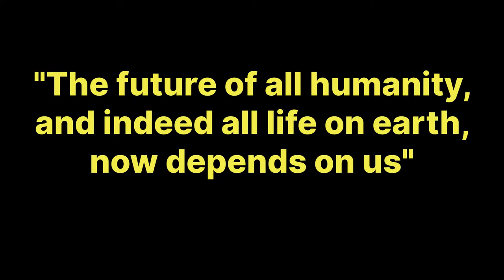Mural creation for Cowley Road Carnival 2020 by The Big Orange M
Mural created by Mani Manson-Reeves (The Big Orange M) with support from us at Fusion Arts and Oxford City Council, in celebration of 2020's Cowley Road Carnival.

The theme of this year's Carnival, which due to Covid-19, had to go on virtual, was "Mother Nature" and so it was natural for the brilliant Sir David Attenborough to take centre stage.

"The future of humanity, and indeed all life on earth, now depends on us" Sir David Attenborough.